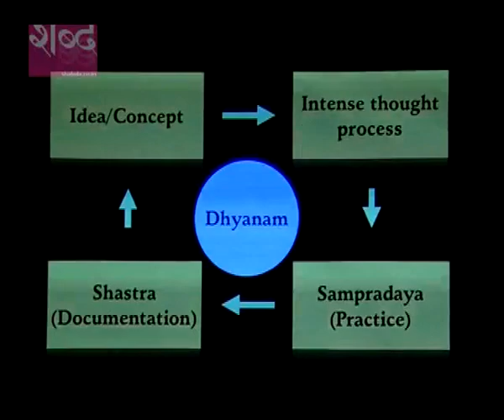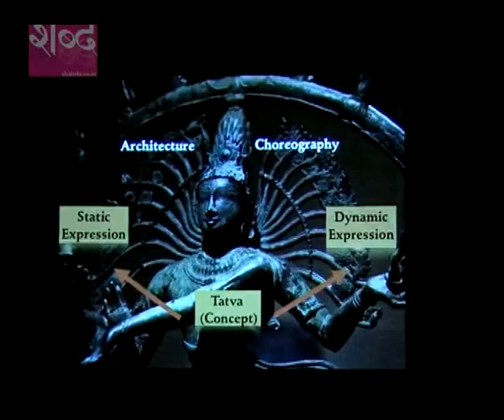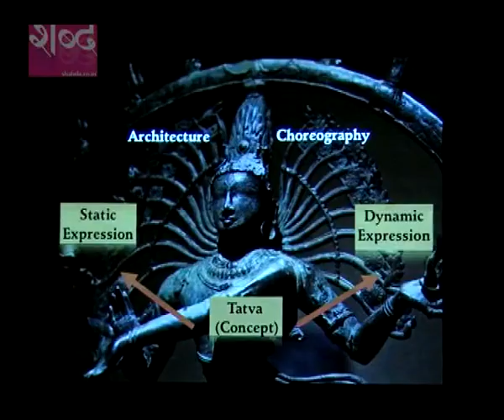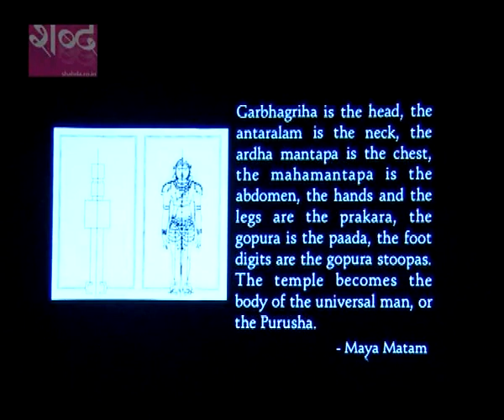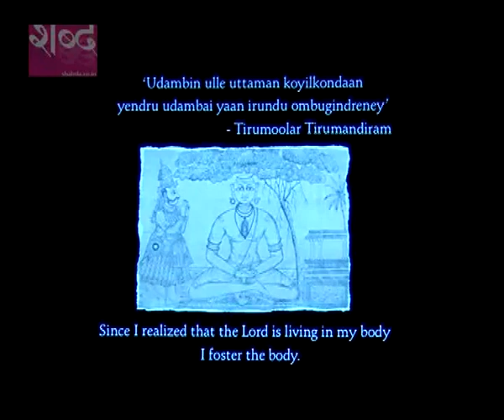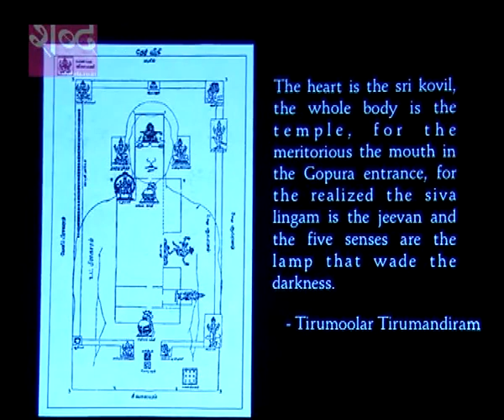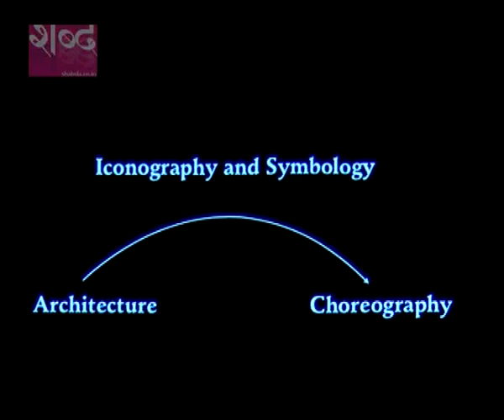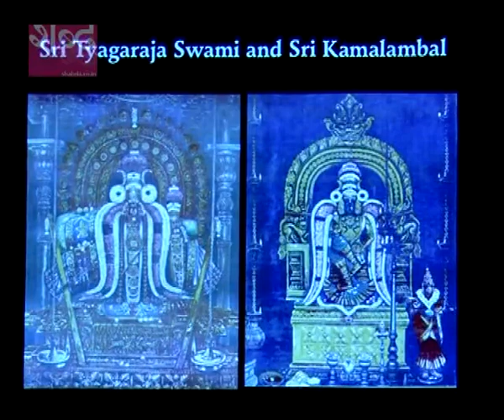Architecture and Choreography by Sri S Jayachandran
A lecture-demonstration on Architecture and Choreography by Sri S Jayachandran conducted by Shabda.